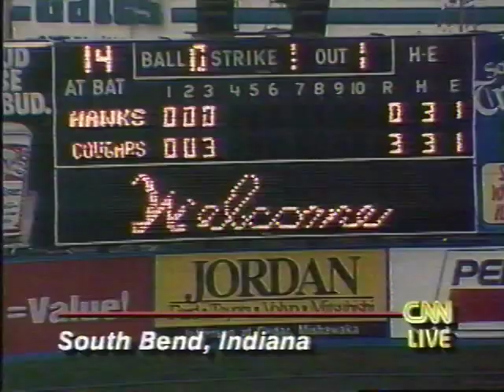1994 CNN Coverage MLB Strike South Bend Silver Hawks with Coach Jim Reinebold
CNN coverage of 1994 Major League Baseball Strike. Covering the South Bend Silver Hawks on Game day at Coveleski Stadium. This piece features interviews with Coach Jim Reinebold and Pitcher Mike Bailey